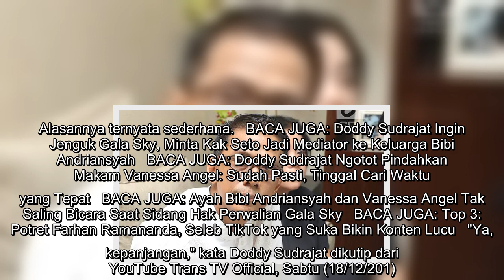Alasan Ganti Nama Gala Sky, Doddy Sudrajat: Kepanjangan